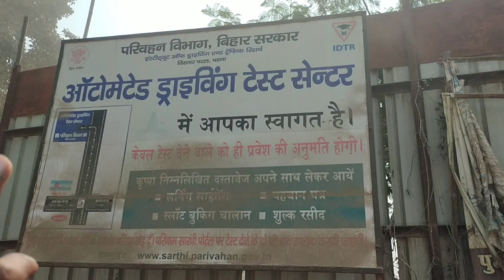😲नया बस स्टैंड पटना। New bus stand patna.patna patnanews @Matargashtivlogs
your queries - New bus stand patna location
new bus stand patna